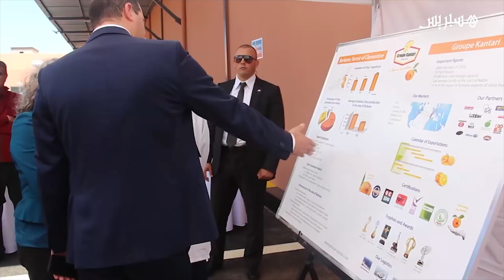القائمة بالأعمال الأمريكية بالرباط تشجع إنتاج الليمون بمدينة بركان